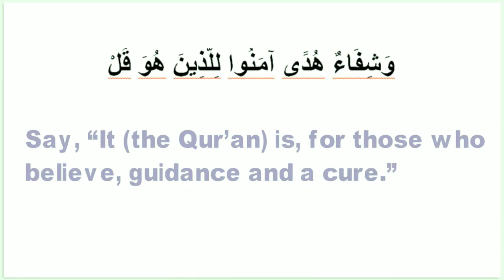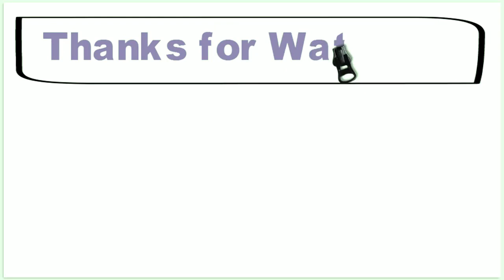Dua for Getting Pregnant | 3 Successful Dua for Woman to Get Pregnant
1. We were not able find such a temperance for perusing Surah Tahrim. Notwithstanding, when all is said in done one should dependably peruse the Qur'an and make dua' that Allah Taala fulfiles one's needs as Allah Taala says in the Holy Qur'an:

قُلْ هُوَ لِلَّذِينَ آمَنُوا هُدًى وَشِفَاءٌ

State, "It (the Qur'an) is, for the individuals who trust, direction and a fix."

2. Present the accompanying section of the Qur'an habitually:

رَبِّ هَبْ لِي مِنْ لَدُنْكَ ذُرِّيَّةً طَيِّبَةً إِنَّكَ سَمِيعُ الدُّعَاءِ

My Lord, give me from Yourself a decent posterity. In reality, You are the Hearer of supplication.

3. Mawlana Ashraf Ali Thanwi (rahimahullah) states that if a desolate lady fasts for 7 days and breaks her quick with water, at that point peruses the accompanying, at that point Insha Allah she will before long consider:

"Dua for Getting Pregnant"
اَلْبَارِئُ اَلْمُصَوِّرُ

Interpretation: "Gracious Creator, the Fashioner!